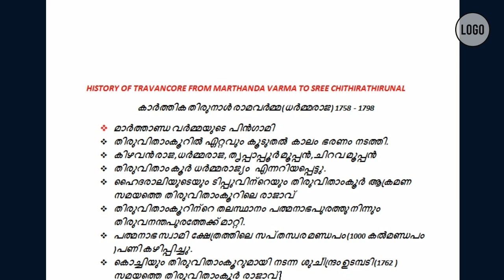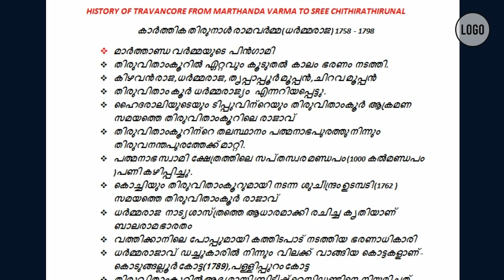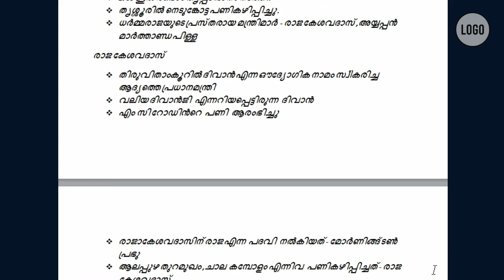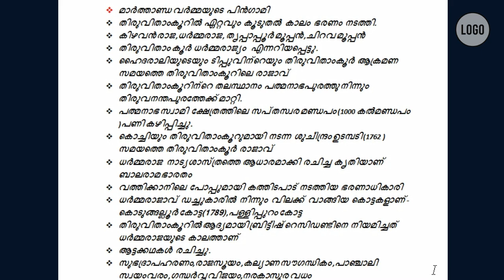Karthikathirunal Ramavarmma||Kerala History||Psc Eduworld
This video is helpful for kerala psc candidates.It contains the information about karthika thirunal ramavarmma.He is known as dharmma raja.
HISTORY OF TRAVANCORE FROM MARTHANDA VARMA TO SREE CHITHIRATHIRUNAL
                     കാർത്തിക തിരുനാൾ രാമവർമ്മ (ധർമ്മരാജ ) 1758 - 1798
 മാർത്താണ്ഡ വർമ്മയുടെ  പിൻഗാമി
 തിരുവിതാംകൂറിൽ  ഏറ്റവും  കൂടുതൽ   കാലം  ഭരണം  നടത്തി.
 കിഴവൻ രാജ ,ധർമ്മരാജ , തൃപ്പാപ്പൂർ മൂപ്പൻ ,ചിറവ മൂപ്പൻ
 തിരുവിതാം കൂർ  ധർമ്മരാജ്യം   എന്നറിയപ്പെട്ടു .
 ഹൈദരാലിയുടെയും  ടിപ്പുവിന്റെയും  തിരുവിതാംകൂർ  ആക്രമണ സമയത്തെ  തിരുവിതാംകൂറിലെ  രാജാവ്
 തിരുവിതാംകൂറിന്റെ  തലസ്ഥാനം  പത്മനാഭപുരത്തു നിന്നും തിരുവനന്തപുരത്തേക്ക് മാറ്റി .
 പത്മനാഭ സ്വാമി  ക്ഷേത്രത്തിലെ  സപ്തസ്വര മണ്ഡപം (1000 കൽമണ്ഡപം )പണി കഴിപ്പിച്ചു .
 കൊച്ചിയും  തിരുവിതാംകൂറുമായി  നടന്ന  ശുചീന്ദ്രം ഉടമ്പടി (1762 ) സമയത്തെ  തിരുവിതാംകൂർ  രാജാവ്
 ധർമ്മരാജ   നാട്യശാസ്ത്രത്തെ  ആധാരമാക്കി  രചിച്ച  കൃതിയാണ്  ബാലരാമ ഭാരതം
 വത്തിക്കാനിലെ  പോപ്പുമായി  കത്തിടപാട്  നടത്തിയ  ഭരണാധികാരി
 ധർമ്മരാജാവ്  ഡച്ചുകാരിൽ  നിന്നും  വിലക്ക്  വാങ്ങിയ  കൊട്ടകളാണ് - കൊടുങ്ങല്ലൂർ കോട്ട(1789) ,പള്ളിപ്പുറം കോട്ട
 തിരുവിതാംകൂറിൽ ആദ്യമായി ബ്രിട്ടീഷ് റെസിഡണ്ടിനെ  നിയമിച്ചത് ധർമ്മരാജയുടെ  കാലത്താണ്
 ആട്ടക്കഥകൾ  രചിച്ചു .
 സുഭദ്രാപഹരണം,രാജസൂയം ,കല്യാണ സൗഗന്ധികം ,പാഞ്ചാലി സ്വയംവരം ,ഗന്ധർവ്വ വിജയം,നരകാസുര വധം
 1766 ഇൽ രണ്ടാം തൃപ്പടിദാനം നടത്തി .
 തൃശ്ശൂരിൽ നെടുങ്കോട്ട പണികഴിപ്പിച്ചു .
 ധർമ്മരാജയുടെ പ്രസ്തരായ മന്ത്രിമാർ  - രാജ കേശവദാസ് ,അയ്യപ്പൻ മാർത്താണ്ഡ പിള്ള
രാജ കേശവദാസ്
 തിരുവിതാംകൂറിൽ ദിവാൻ എന്ന ഔദ്യോഗിക നാമം സ്വീകരിച്ച ആദ്യത്തെ പ്രധാനമന്ത്രി
 വലിയ ദിവാൻജി  എന്നറിയപ്പെട്ടിരുന്ന  ദിവാൻ
 എം സി റോഡിൻറെ  പണി  ആരംഭിച്ചു
 രാജാകേശവദാസിന് രാജ എന്ന  പദവി  നൽകിയത് - മോർണിങ്ങ്ടൺ പ്രഭു
 ആലപ്പുഴ തുറമുഖം ,ചാല  കമ്പോളം എന്നിവ  പണികഴിപ്പിച്ചത് - രാജ കേശവദാസ്
അയ്യപ്പൻ മാർത്താണ്ഡപിള്ള
 വർക്കല (കേരളത്തിലെ കാശി )  നഗരത്തിന്റെ  സ്ഥാപകൻ
 തെക്കേ മുഖം ,വടക്കേ മുഖം ,പടിഞ്ഞാറേ മുഖം  എന്നിങ്ങനെ തിരുവിതാംകൂർ  രാജ്യത്തെ  വിഭജിച്ചു
 പ്രമുഖ കവികൾ - കുഞ്ചൻ നമ്പ്യാർ ,ഉണ്ണായി വാര്യർ